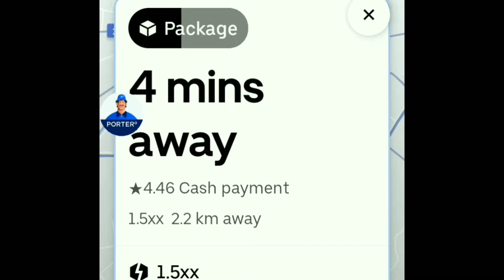Porter partner करें तो क्या करें, porter bike rider earning & update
bike taxi & parcel delivery apps
one day earning in bike taxi
one day earning in porter delivery
one day earning in borzo

best apps for earning
all delivery partner apps
all bike taxi apps

Uber bike taxi driver
rapido bike taxi driver porter delivery partner

हम इन वीडियो में आपको काम करने के नए-नए तरीके बताते हैं साथ ही काम करने में आ रही परेशानी और उन को हल करने के तरीके

borzo dd I'd
why borzo I'd block
borzo delivery partner id block
wefast I'd block
wefast main I'd Ben ho gai
borzo main block I'd kese open hogi
Porter me I'd kese banaye
borzo me I'd kese banaye
ola me bike kese lagaye
uber me bike kese lagaye
rapido captain kese bane
borzo parcel delivery kese kare
wefast parcel delivery kese kare
uncle delivery partner job
mover delivery partner ki I'd kese banaye
borzo ke order Kaise deliver Karen
rapido captain ki earning
ola partner daily earning
bike taxi one day earning
delivery job in Delhi NCR
bike se delivery Karke Kaise kamae
Uber bike connect delivery
bike taxi challan
commercial bike taxi legal hai
commercial bike taxi
bike taxi Chalan in Chandigarh
full day earning in bike taxi
full day earning in parcel delivery
yellow plate bike taxi
dunzo Main bhai kaise attach Karen
blinkit main bhai kaise attach Karen
food delivery boy income
one day income in food delivery
shadowfax delivery boy income
one day income in borzo
one day income in wefast
Porter vs uber
rapido vs ola
ola vs rapido
Porter vs borzo
borzo Main do order kaise karen
wefast vs Porter
rapido vs uber
best bike taxi in Delhi NCR
sabse acchi bike taxi kaun si hai
part time delivery job for student
Uber bike taxi income
rapido captain one day income
bike taxi arning in 12 hours
ecom  main delivery kaise karen
pigde main bike Kaise attach Karen
swiggy delivery boy income
Zomato delivery boy income
Uber Moto
Uber share
Uber connect
motorvlog
monthly earning in uber
rapido ki ek din ki kamai
rapido partner income
Uber partner income
ola partner income
Porter partner income
we fast partner income
Borzo patner income
Porter mein ID kaise banaen
borzo main ID kaise banaen
rapido Mein ID kaise banaen
ola Mein ID kaise banaen
Uber Mein ID kaise banaen
mover main ID kaise banaen
uncle delivery mein ID kaise banaen
uncle delivery mein